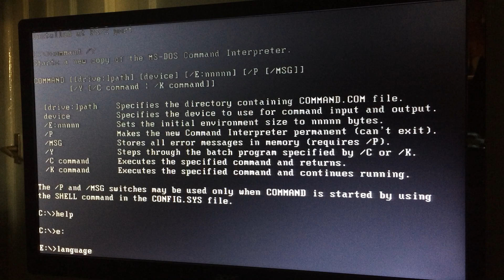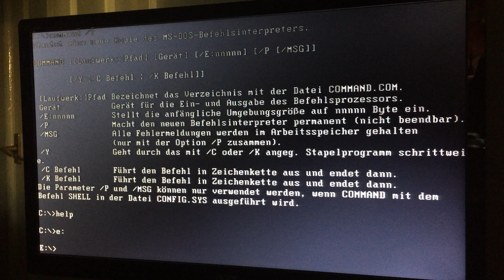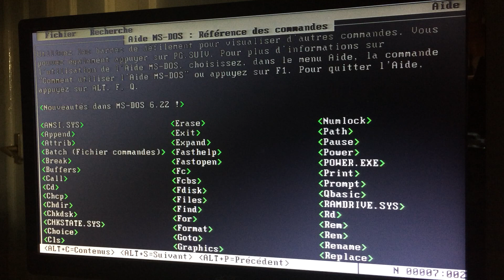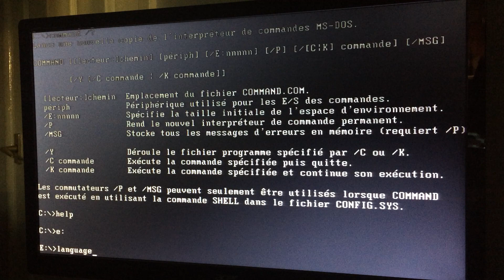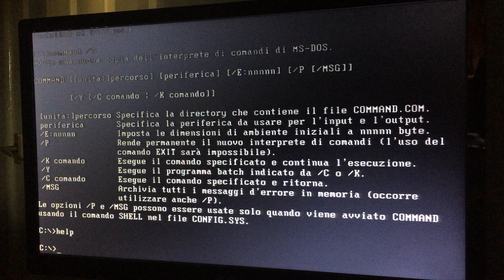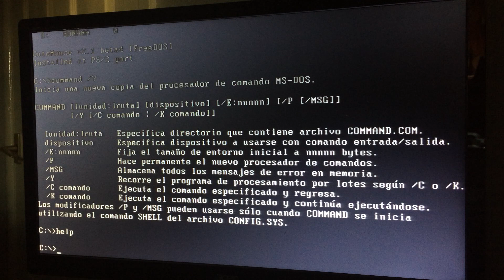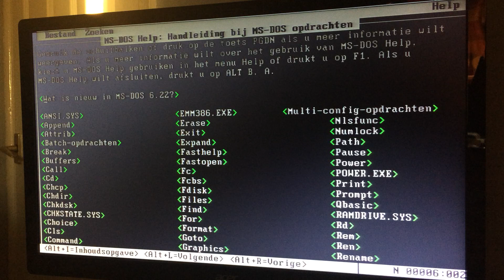Quick MS-DOS Language Change. (USB, HDD, SSD, CF CARD)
This is an eBay stub for products I sell in the above formats: USB, HDD, SSD, CF Cards. But can do others, such as SD cards.

CDs currently install in one chosen language, whether that is English, German, etc.